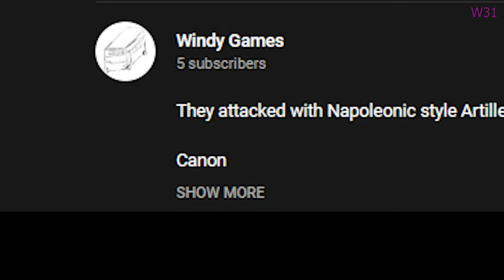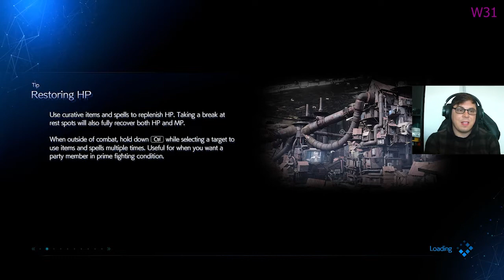FFVII:Remake Part 26 - Me getting Premiere Pro was a mistake for the internet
I'm sorry for the quick cuts. I always hate watching these myself. But I thought it was hilarious.

Attributions

Description
English: 02 Horenstein 9. Beethoven Pantheon XP 2250 - 2. Satz
Author Wilma LIPP, Elisabeth, Julius PATZAK, Otto WIENER, Jascha HORENSTEIN Pro Musica-Choir, Pro Musica Symphony Orchestra

I believe that the used, and reference above, music clip is Creative Commons, and I believe that I've done everything right. Pls no sue. TT_TT